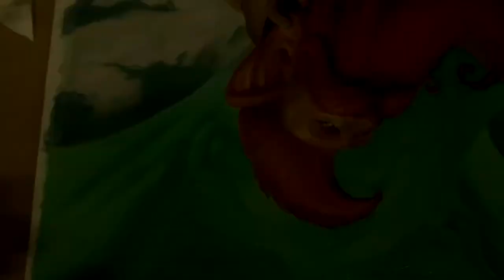The 10,000 Hour Rule, Myth or Fact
Is the 10,000 hour rule a myth or a fact? Does it really take 10,000 hours of "practice" to master a skill set? In this video Trish and I will discuss the 10,000 Rule, and how it applies to artist.